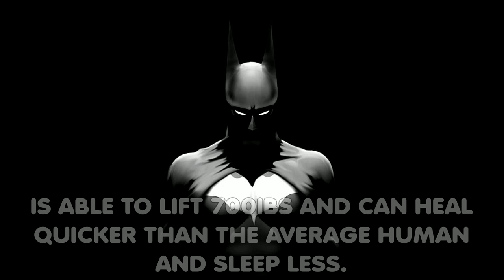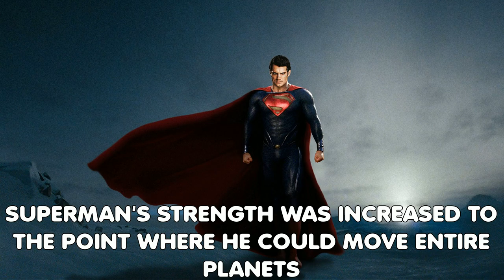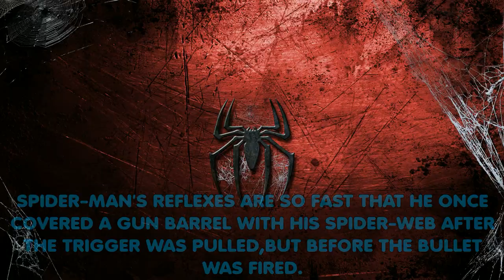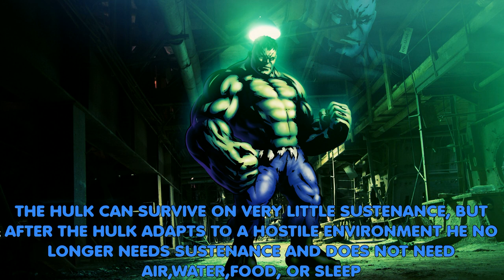My favorite Super Heros , creative commons, free use